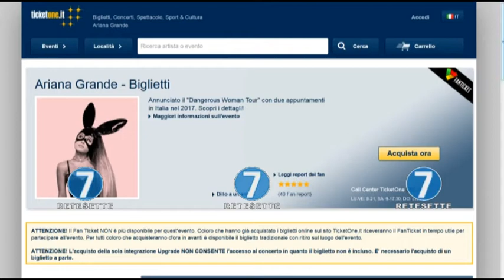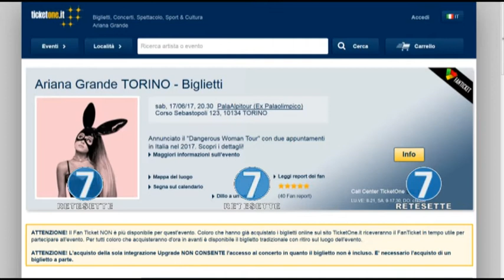ARIANA GRANDE, SALE LA TENSIONE PER I CONCERTI A TORINO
Sarà un periodo di grandi eventi quello che attende Torino, con il concerto della popstar Ariana Grande, prima cancellato per la tragedia di Manchester e poi riconfermato, Il Salone dell’Auto, i festeggiamenti di San Giovanni e molti festival e rassegne. Torino si interroga sul rischio sicurezza, dopo i recenti attentati che hanno sconvolto l’Europa e dopo la notte di panico di Piazza San Carlo con il procurato allarme di un ragazzo che ha causato migliaia di feriti